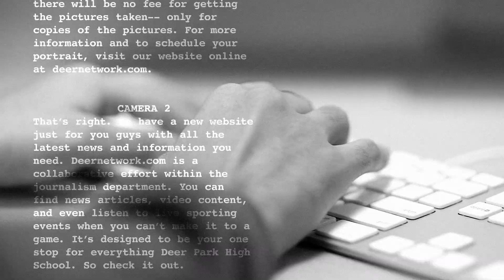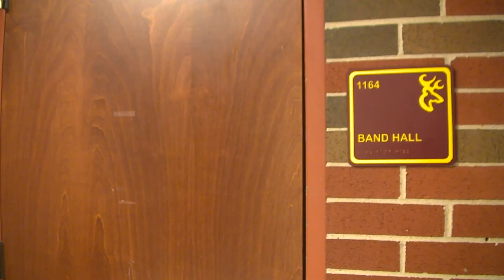Deer Network - Wednesday Advisory - 10/30/2019